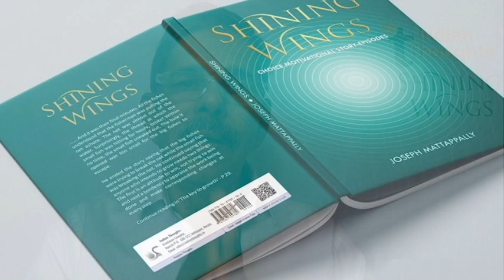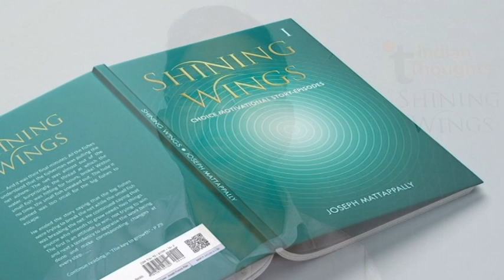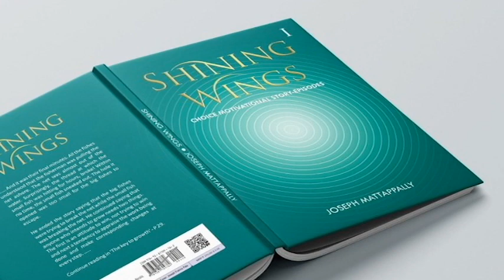One offence, three punishments - 94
Success secrets series: Typical judgement of Mullaa nasaruddin... The show board of a sweets merchant...
Do you love to join Indian Thoughts community of 'Serve and be Served'?